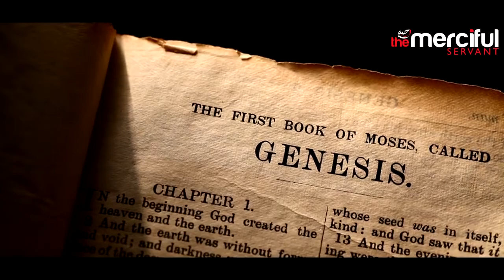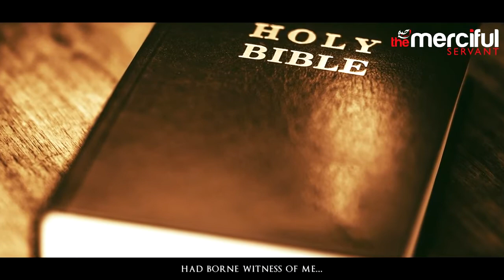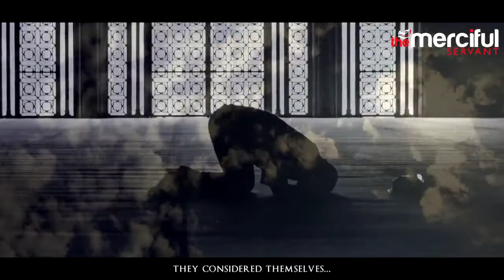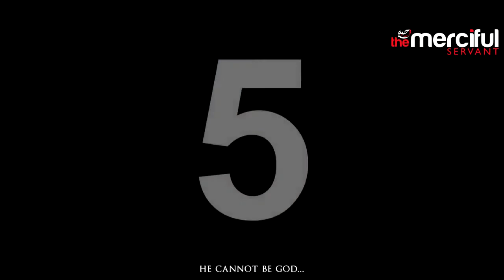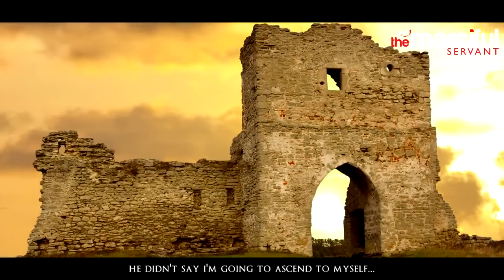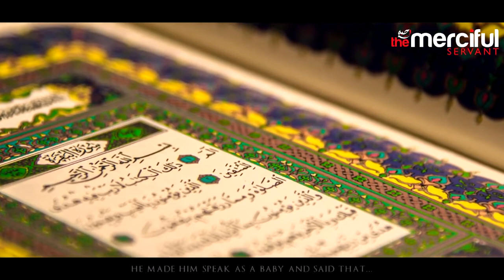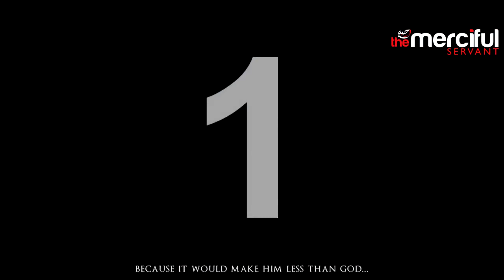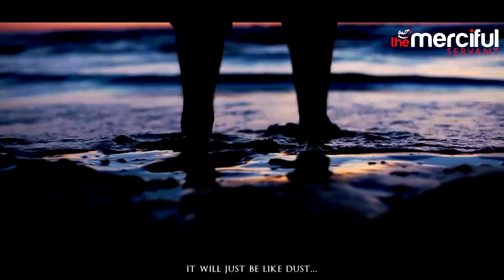10 Reasons Why Jesus Is Not God!